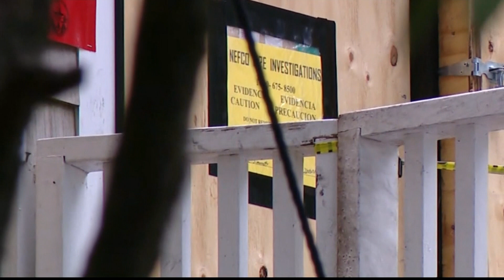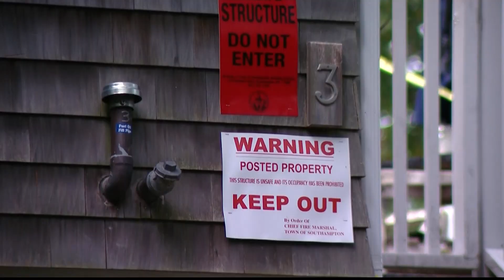Southampton officials: Home in fatal fire had no rental permit or working fire detectors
Southampton town officials say a rental home that was the scene of a fire that killed two sisters did not have a rental permit or working smoke detectors.